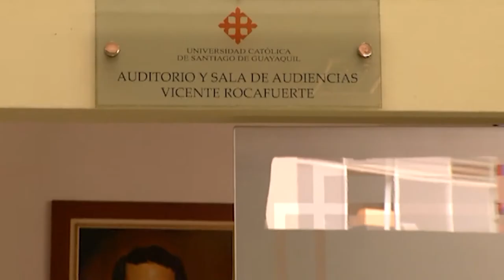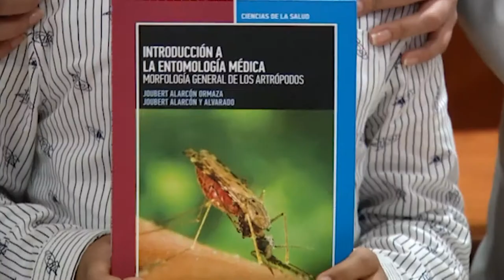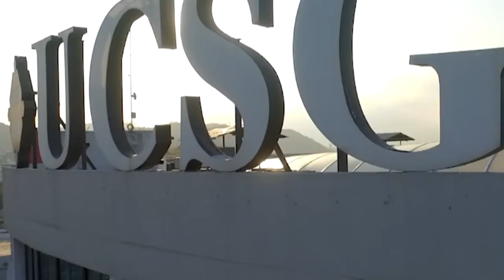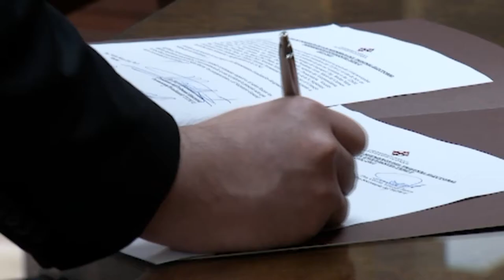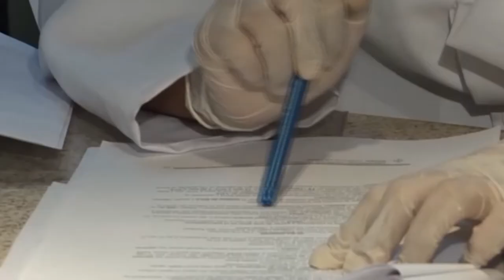AGENDA UNIVERSITARIA | PROGRAMA 29 DE NOVIEMBRE 2021